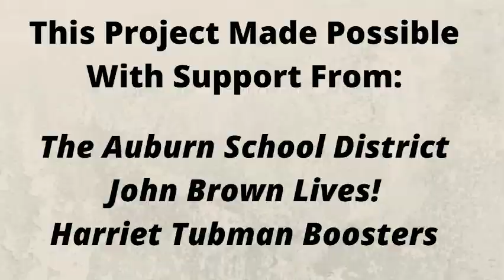We'll Make a Way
Song about Harriet Tubman created by Genesee 4th grade students and the folk duo Magpie in June 2020, via zoom.